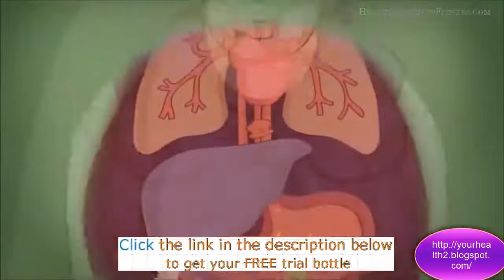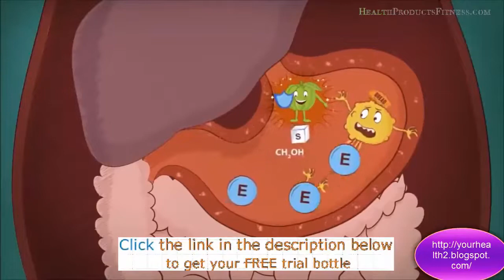How To Lose Weight Fast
Wanna lose Weight without the whole Workout procedure or Dieting? Then get in here.